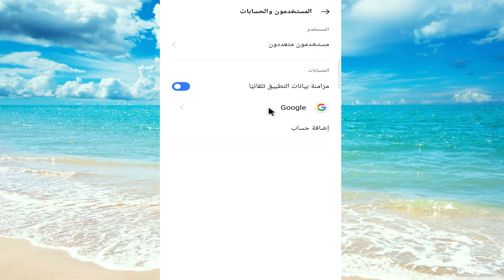كيفية إزالة / تسجيل الخروج من حساب Google Android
كيفية تسجيل الخروج من حساب Google على جهاز Android Phone Tablet كيفية إزالة حساب google من هاتف Android. يعمل في عام 2022 شارك هذا الفيديو
 كيفية تسجيل الخروج من متجر google play أو Gmail. كيفية تسجيل الخروج من حساب google android.

# التوقيع
# تسجيل الدخول